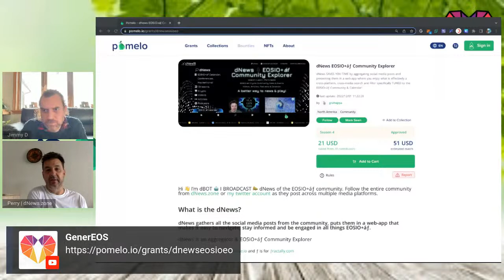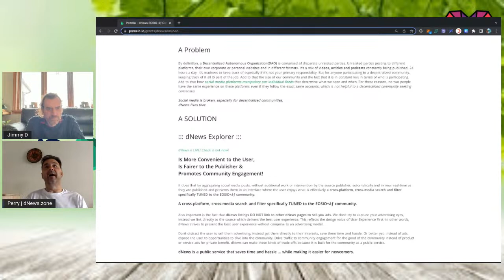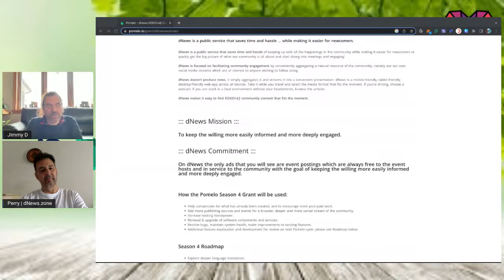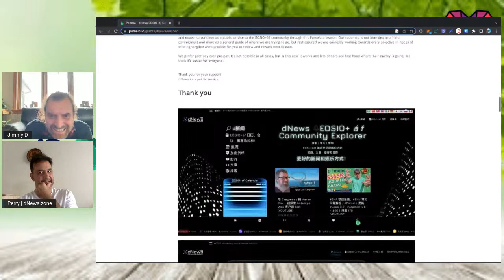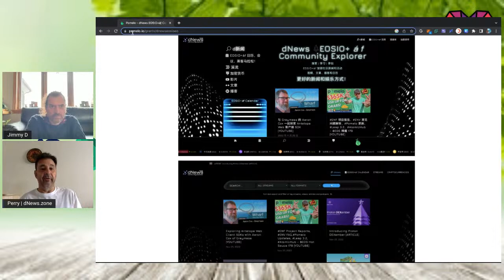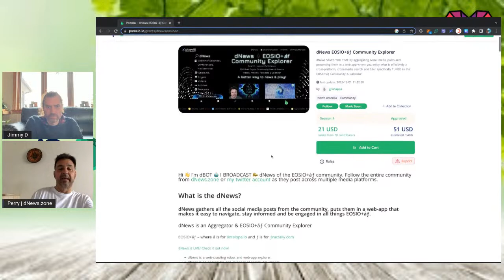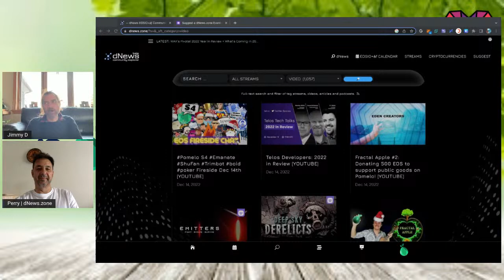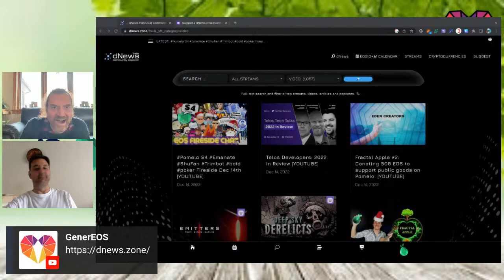Pomelo Pitch Deck: dNews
Welcome to Season 3 of Pomelo Pitch Deck, a mini series aimed at keeping the community as up to date and informed as possible on all the active grants happening on Pomelo right now.

What is Pomelo?
Pomelo is an open-source crowdfunding platform that enables any person to contribute directly to projects seeking funding on EOS.

Projects that are providing a public good for the community will have contributions matched from a pool of funds, leveraging quadratic funding to allocate more matching funds to the projects which have received more contributions from more unique users. Pomelo aims to help developers capture the value they create and grow the Web3 developer population.

Pomelo was made by EOS Nation and EOS Asia with love for the EOS community.

For this episode of Pomelo Pitch Deck we will be diving in with EOS Support,
a global, multi-lingual, community-driven customer support service acting as trusted concierge of the EOS Network.

Interested in joining a Pomelo Pitch Deck or Discord Fireside chat to inform the community about your proposal? Just fill out the following and we got you covered with these options and more

About GenerEOS

GenerEOS is a social enterprise Block Producer with a mission of promoting and supporting scalable and highly reliable block production whilst giving back to social causes and the wider community. Based out of Sydney, Australia, GenerEOS is founded by a team of like-minded blockchain enthusiasts with diverse backgrounds and a passion to make a difference in the world and fostering the spirit of generosity by giving back.

Thank you for joining us here on Pomelo Pitch Deck.  Should you have a project up for a grant and wish to jump in with us here to showcase what you do and why you are in need of funds, please hit Jimmy D  up in the official GenerEOS telegram or on Twitter and we will see what we can do.